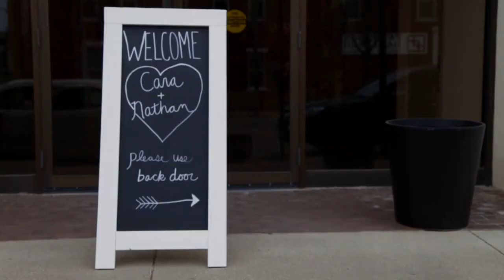Cara & Nathan Carisch Wedding April 18th 2015 - Cambria Gallery - Rochester MN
sound edit: Eric Donaldson

catering: Jessica Ihrke of Eastwood Grill and Catering